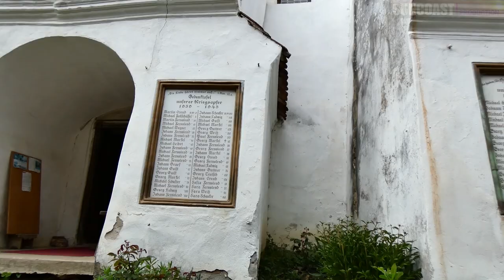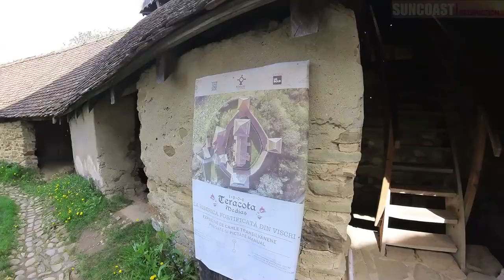VISCRI, ROMANIA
Viscri (Weisskirch), Romania is a village in Transylvania, Romania which is designated UNESCO site.
World Cultural Heritage Village and fortified church